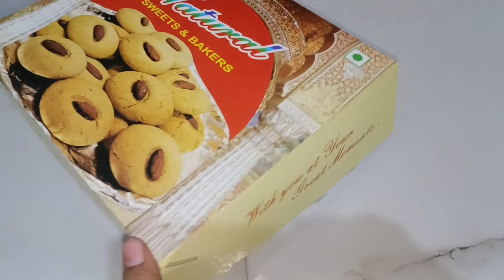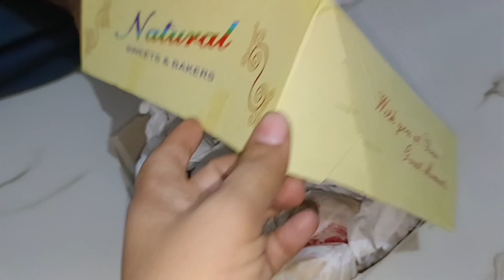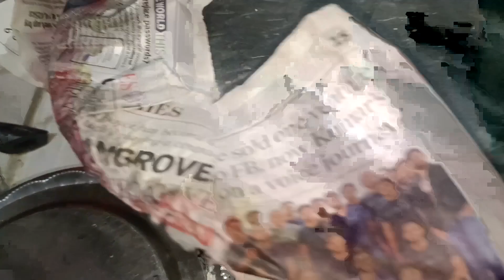Marhum Walid Ki Fatiha 🤲 | Woh Din Jisne Mere Duniya Badal Di 😭| madinashaikh